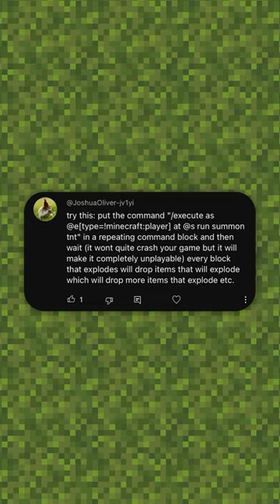What if every item blew up?